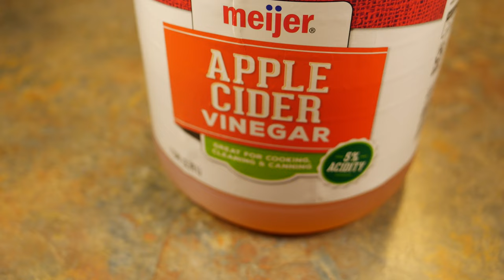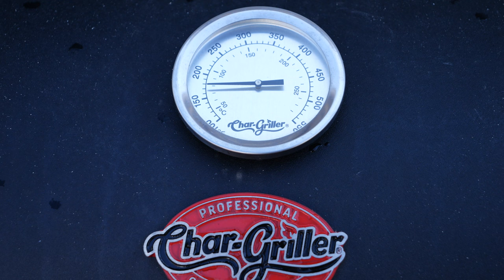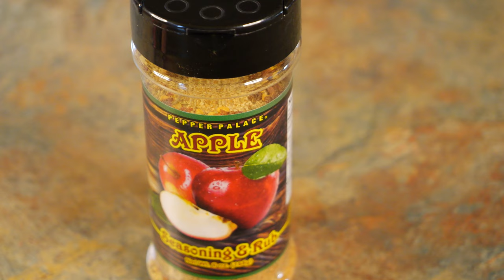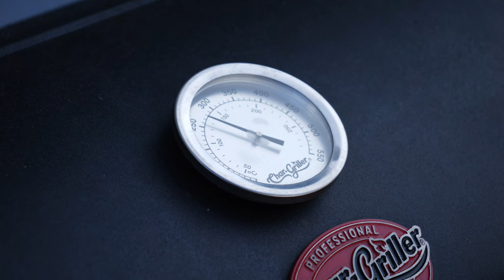Smoked Ribs and Pork Shoulder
Smoked meat is the result of a method of preparing red meat, white meat, and seafood. Smoking adds flavor, improves the appearance of meat through the Maillard reaction, and when combined with curing it preserves the meat.